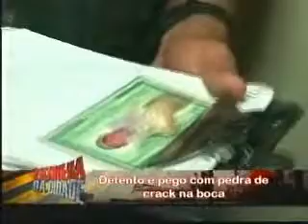Detento do regime semi-aberto é preso em uma barreira policial.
Patrulha da Cidade - TV Ponta Negra